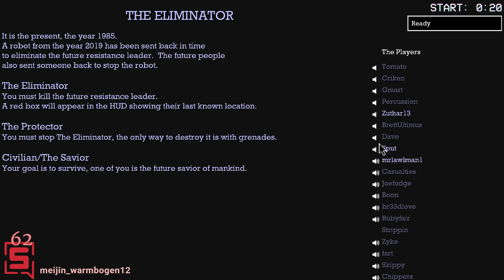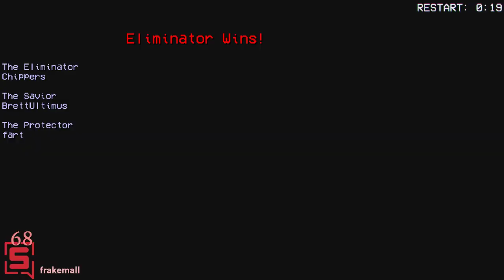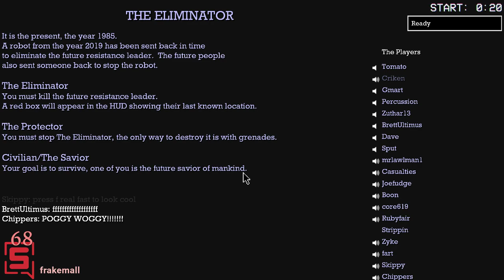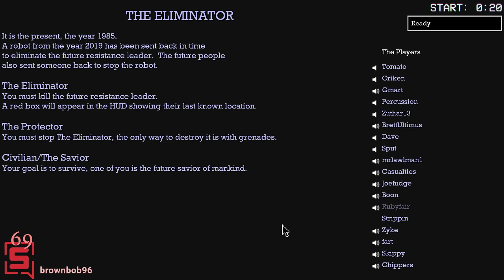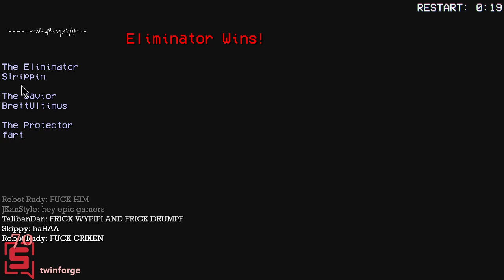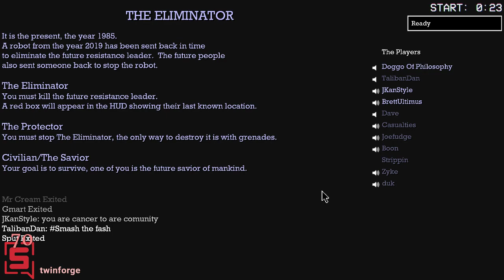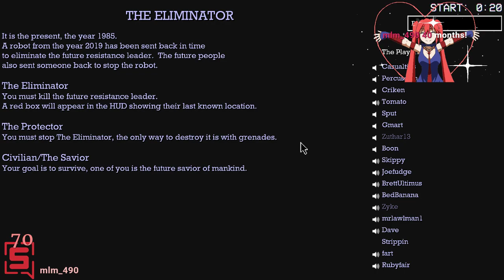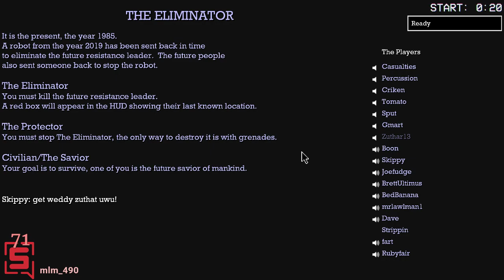Sub Rosa - Stream VOD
This stream happened on 17th September 2018.

Some stream VODs might be muted for parts throughout the video due to copyright, apologises but there is nothing I can do there.

I livestream on Twitch most days! Follow me there and you will get notified when I am live!